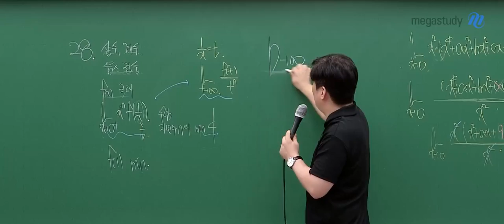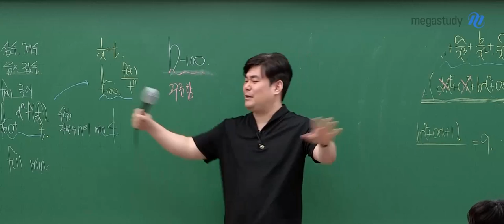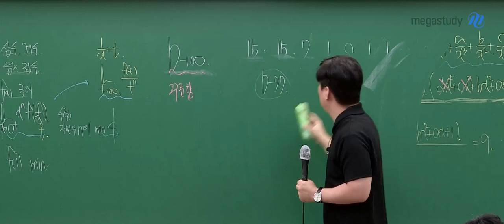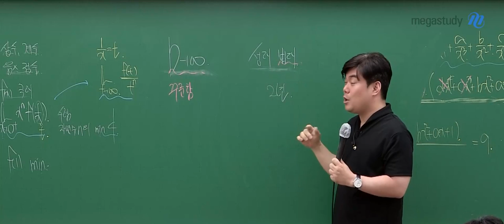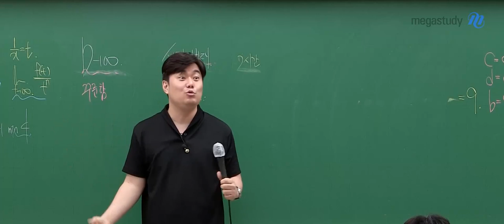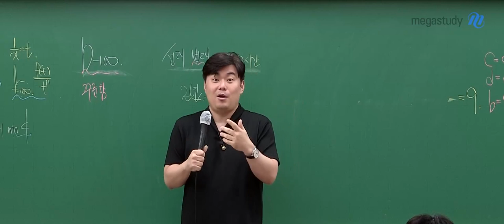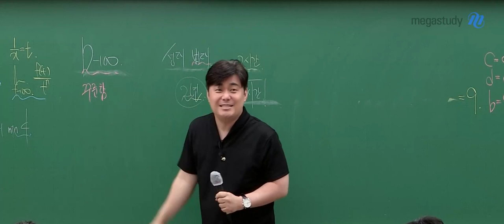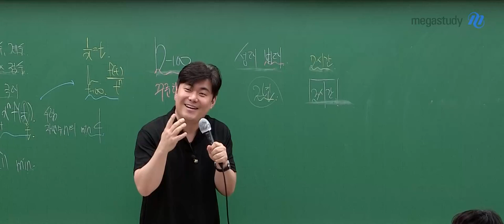[메가스터디] 수학 김성은쌤 - 100일안에 기적을 이루려면!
곧 있으면 수능 D-100입니다.

100일 안에 기적을 이루기위해
꼭 명심해야 할 것은 바로 꾸준함입니다

공부가 습관이 되어있으면,
공부가 힘들지 않아요

짧은 시간이라도 꾸준히 집중하는 공부 습관을 만들어 보세요!